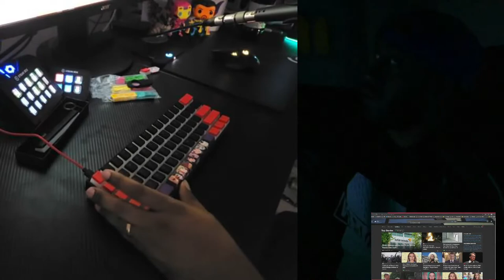Customizing my ANNE PRO 2